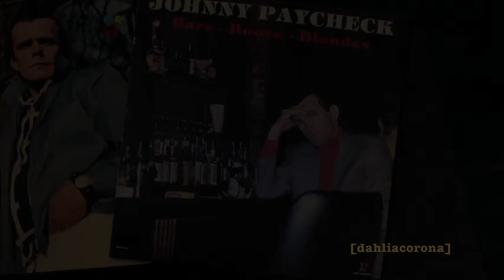The Adams' Brothers' Johnny Paycheck & Patsy Cline Story | "Tales from the Tour Bus"